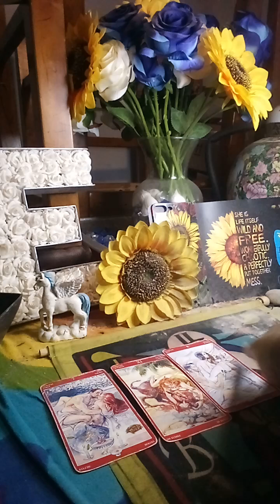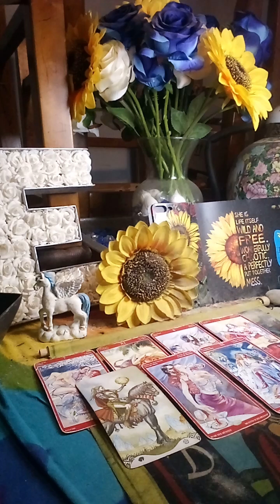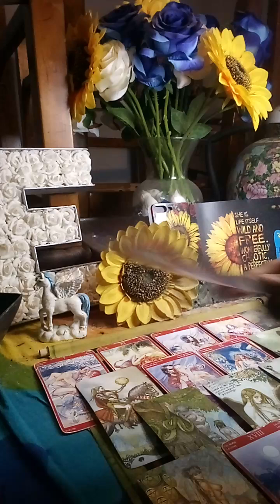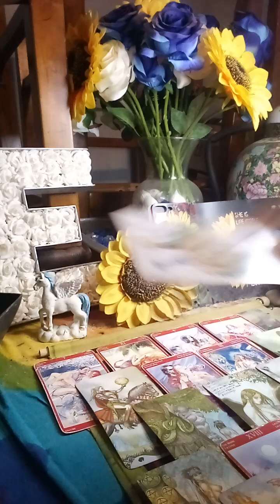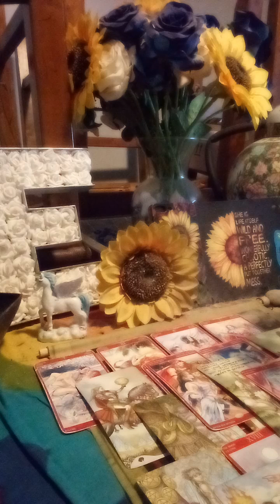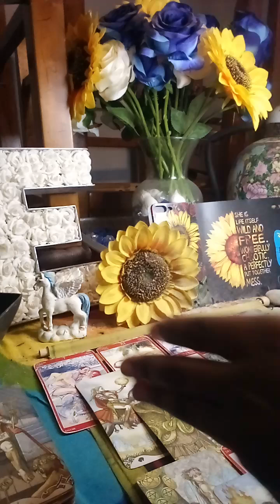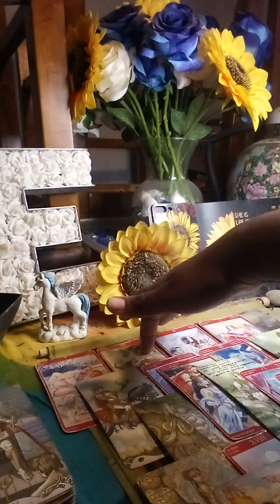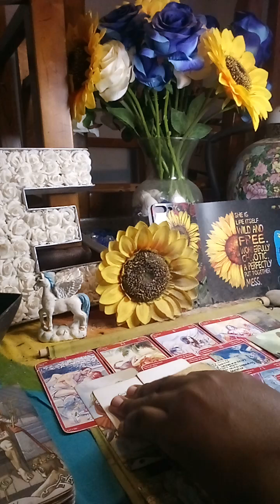As a escape there’s a feminine in a partnership projecting into another woman’s dream state and 🕊️⚡️